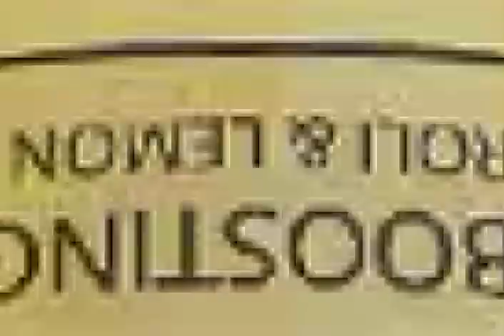ZICA AMBALA || TRAINING || 100% JOBS || ANIMATION || MOTION GRAPHY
lets work together to make INDIA an Animation Hub.
Zee Institute of Creative Art, Ambala offers an opportunity to build a career in  Graphic Designing, Gaming , 3D Animation, and VFX with their specialized courses. Don't miss out on this chance to kickstart your career!
✅100% job assistance guaranteed
✅ZEE International valid Certificate
✅Free demo class offered
✅Both online and offline classes are available
✅ Work Abroad Opportunities
✅ Freelance Work
🏆Course Highlights🏆
👉Get live training from Industry Expert
👉 Complete modules designed by experts
👉Having years of experience (Register for free Demo to know more)
👉No Boring Lectures, 100% live practical      training
👉Practical case studies & Exercise after every module
👉Full Trainer support during the entire course duration
👉Get prepared for job-ready.
👉Become highly paid Artist.
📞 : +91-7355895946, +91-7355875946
📍 : SCF 7,  2nd Floor, Vikas Vihar Market, Ambala City 134003